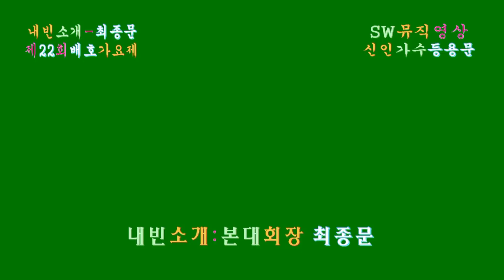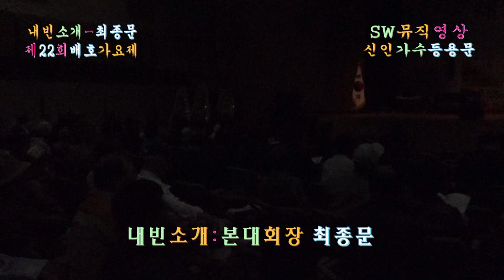3식순:국민의례+애국가+대회사+축사_2018 제22회 배호가요제-전국 최고의 신인가수 등용문_배호사랑회/배호 가요제본부05/01-중구민회관_촬영편집 이상웅